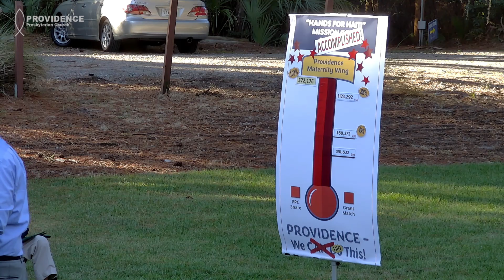October 8 2023 8:30 Service